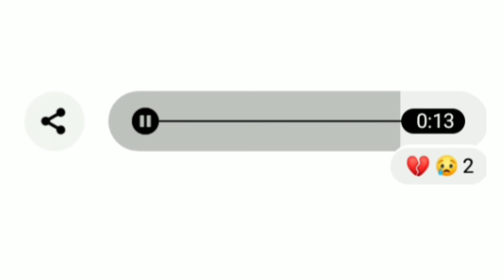OLIVIA RODRIGO - HAPPIER - SHORT COVER 💔